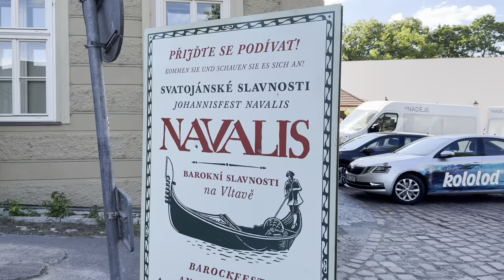Is this Europe's MOST BEAUTIFUL city? SOLO TRAVEL in Prague 🇨🇿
I had a wonderful solo trip to Prague, Czech Republic this month and vlogged my time exploring the beautiful city ❤️ ✈️

00:00 Intro
00:13 My opinion of Prague’s Old Town Square
00:33 Walking from Old Town Square to Manes Bridge
00:46 Rudolfinum, Jewish Quarter
01:47 Manes Bridge views
02:06 A view of Charles Bridge from the Manes Bridge
02:30 Anniversary event of St. John of Nepomuk
03:06 Cookieeees
03:37 Charles Bridge
05:02 Church of St. Salvator
05:12 Exploring the cobbled streets in Prague’s Old Town
06:00 Prague’s Astronomical Clock
06:40 Walking to dinner
06:49 GamberoRosso